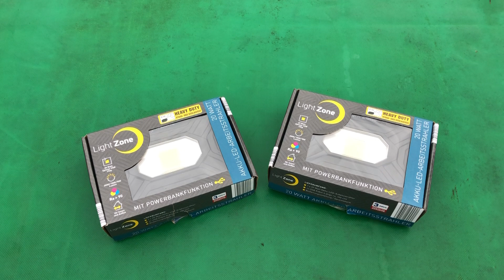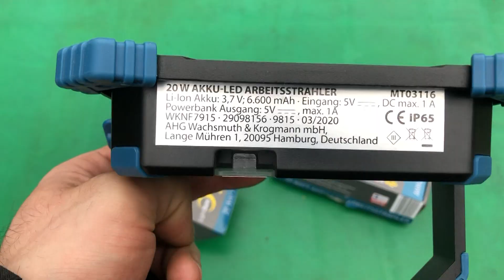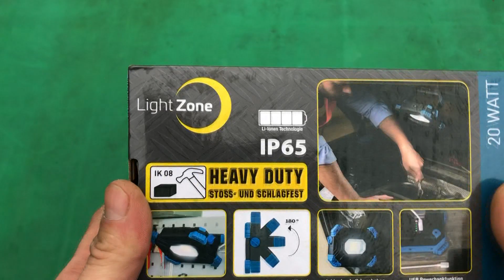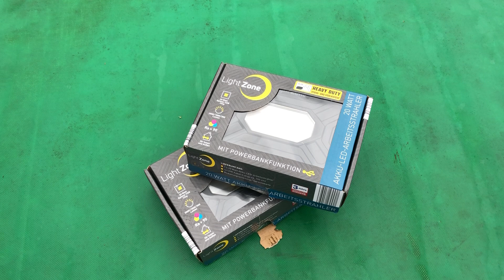MEGA COB LED STRAHLER von ALDI Nord. KRASSES AKKU NOTLICHT. Als Powerbank nutzbar.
Hallo und willkommen auf meinem Kanal. In diesem Video stelle ich euch kurz einen krassen LED Strahler vor. Habe diesen bei ALDI Nord gekauft. Finde es ist ein tolles Produkt.

UNBEZAHLTE WERBUNG

Abo: Wenn dir das Video gefallen hat, lass mir doch gern ein Abo da. So bleibst du immer auf dem Laufenden über diesen Kanal. Dir schadet es nicht, mir bringt es Freude und Motivation

*Amazon Home
*Ebay Home

Wer meine Arbeit unterstützen oder honorieren möchte, kann das per Paypal gerne tun:

Haftungsansprüche gegen den Autor, welche sich auf Schäden materieller oder ideeller Art beziehen, die durch die Nutzung oder Nichtnutzung der dargebotenen Informationen bzw. durch die Nutzung fehlerhafter und unvollständiger Informationen verursacht wurden, sind grundsätzlich ausgeschlossen, Alle Angebote sind freibleibend und unverbindlich. Der Autor behält es sich ausdrücklich vor, Teile der Seiten oder das gesamte Angebot ohne gesonderte Ankündigung zu verändern, zu ergänzen, zu löschen oder die Veröffentlichung zeitweise oder endgültig einzustellen.